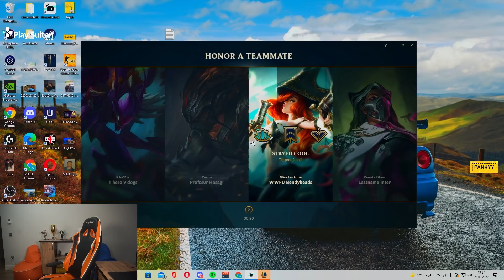Panky ve Keno ile boşluğa doğru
Selam ben Panky , Panky ve Keno ile boşluğa doğru VIDEOM YAYINDA

---İlginizi çekebilir---

sevinirim.